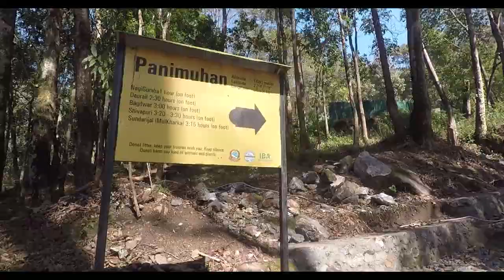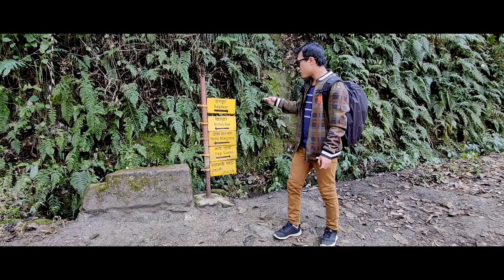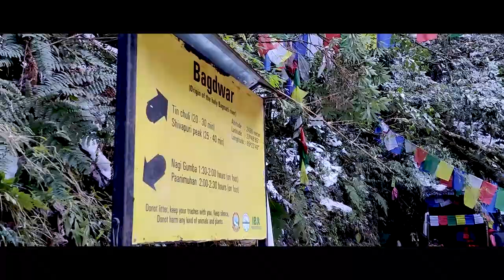Hike @Bhagdwar/Shivapuri with amazing Snow | Travel Vlog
The starting point of this hike is Budhanilkantha, which is also one of the gateways to Shivapuri Nagarjun National Park. Budhanilkantha is home to a Hindu pilgrimage site that features a reclined statue of Lord Vishnu floating in a coil of snakes. Take a bus to Budhanilkantha from Ratna Park Bus Stop.

The entrance to the National Park is about a 2.3km uphill walk in a north-easterly direction from where the bus drops you off at Budhanilkantha. You can have light snacks and a cup of tea in one of the local tea shops en route.

Buy your permits to enter the national park area at the army checkpoint for about Rs 500 (~$5 USD) for foreigners and Rs 100 for Nepalese.

Once you have entered the national park, the first few hours of the hike consist of mostly dusty roads before the trail climbs above the steep stone steps to Nagi Gumba in a northeast direction. After walking for almost 2.0km along the tree-lined trail, you’ll reach Nagi Gumba. You’ll instantly recognize the monastery by the fluttering prayer flags and the nuns chatting and working in the area. Enjoy the terrific view of the valley below if the weather is favorable.

Take a rest at the monastery and have a cup of tea or coffee at the tea shop. The next section of the hike is a vertical incline to Bhagdwar and then to the Shivapuri Peak. Follow the stone steps north from the back of the monastery. While the trail is straightforward, it proves tiring as you have to walk mostly on stone steps. The total climb from Nagi Gumba to the Shivapuri peak is about 900m.

Continue along the trail while taking in the frequent views of the emerging mountain peaks. The trail leads you through the dense forest all the way to the summit. As you walk higher, the vegetation starts to become more verdant. After trekking for 4.5km, you’ll reach Bhagdwar, where Bhag means “tiger” and Dwar means “gateway” in Nepali. Encounter a small gargoyle shaped like a tiger here—it is installed where continuous water flows. This is also the place of origin of the Bagmati River. You will see a small green and stagnant pond with a Shiva linga at its center. A couple of yogis and sadhus stay in the monastery area in Bhagdwar. You’ll have the chance to interact with the sadhus to discover their customs.